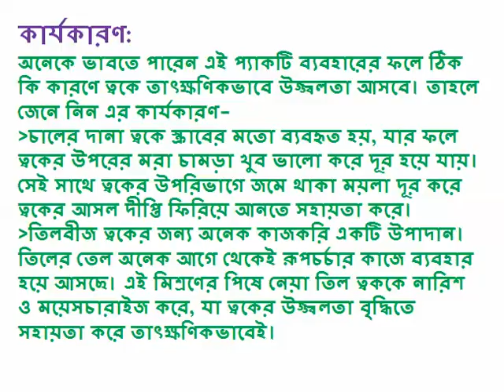তাৎক্ষণিকভাবে ত্বকের উজ্জ্বলতা বৃদ্ধিতে কার্যকরী ফেসপ্যাকImmediately increase the brightness of skin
তাৎক্ষণিকভাবে ত্বকের উজ্জ্বলতা বৃদ্ধিতে কার্যকরী ফেসপ্যাক
যা যা লাগবে ৩ টেবিল চামচ চাল ৩ টেবিল চামচ তিলবীজ ১ কাপ পানি